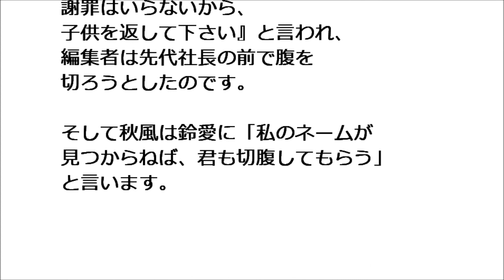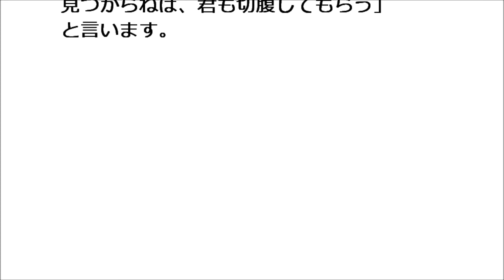半分青い 40話 鈴愛、秋風のネームを捨てる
鈴愛（永野芽郁）律（佐藤健）は喫茶おもかげで偶然に再会！２人の家は１０分しか離れていないようです。

秋風（豊川悦司）に突然に創作の神が天から降ってきてネームを一気に書き上げます。ところが鈴愛はそのネームを…

「NHKドラマガイド 連続テレビ小説 半分、青い Part１」
「連続テレビ小説 半分、青い」の放送を参考に